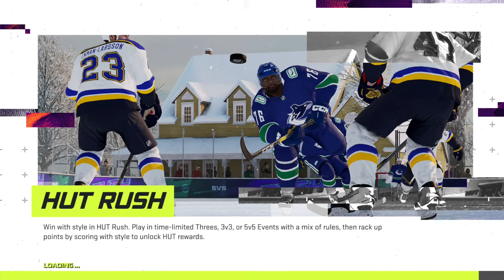LG Gatineau Olympiques VS LG Everett Silvertips (Pre-Season)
Season 16 LGCHL PSN Pre-Season

Game Info:
LGCHL Gatineau Olympiques @ Everett Silvertips

Final Score : 3-2 Olympiques Overtime Win

All games live streamed on Twitch